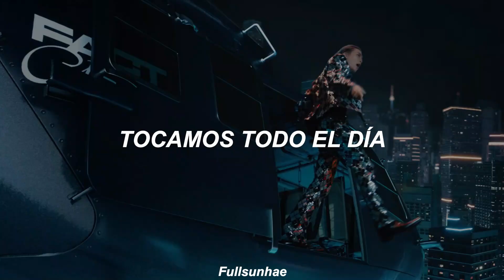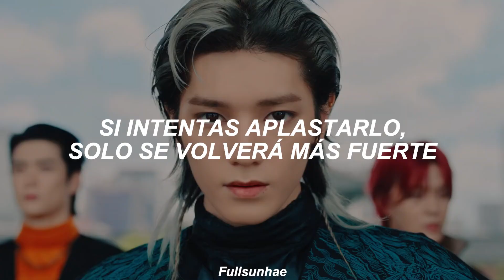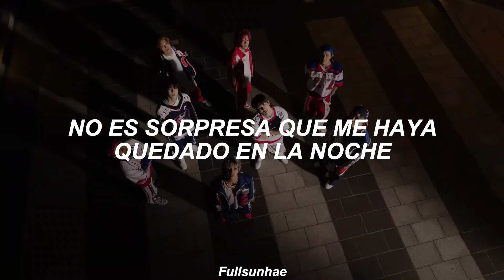NCT 127 - 'Fact Check' (Traducida al Español)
✩ ✼ ｡ﾟ･ ☆ ° ｡ → ༄ ‧₊˚✩ ✼ ｡ﾟ･ ☆ ° ｡

NCT 127 (엔시티)

FACT CHECK - NCT 127

✩ ✼ ｡ﾟ･ ☆ ° ｡ → ༄ ‧₊˚✩ ✼ ｡ﾟ･ ☆ ° ｡